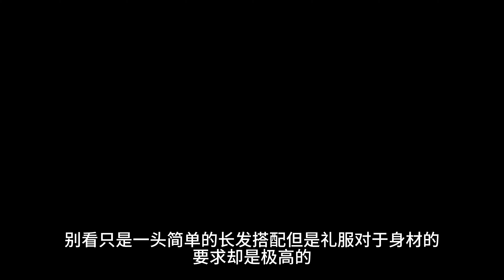、 7有一种“尴尬”叫周冬雨玩性感，露了个寂寞，让人越看越滑稽！